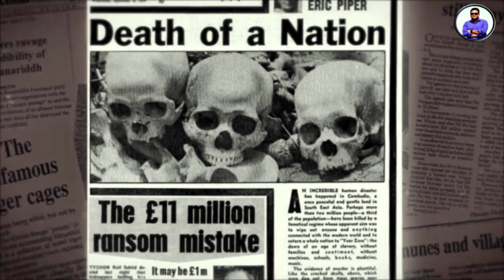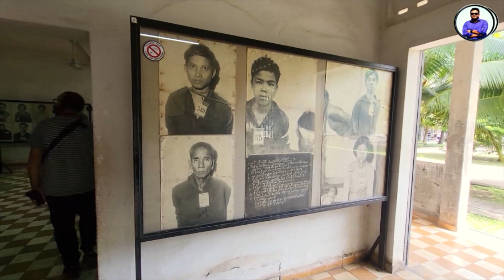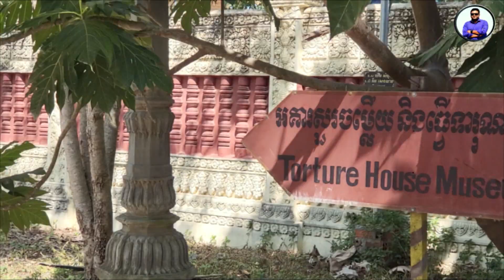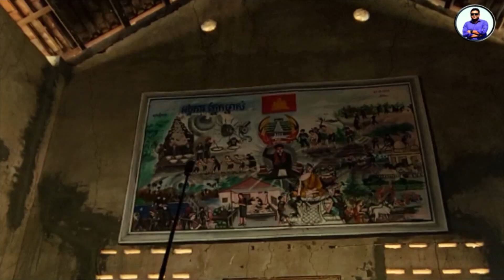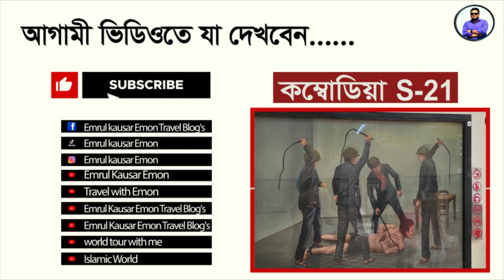হিটলারের থেকেও নিষ্ঠুর যে শাসক! || Emrul Kausar Emon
Hi GUYS!! I'm Emrul Kausar Emon . I'm a Travel Vlogger,  travel enthusiast and travel Film Maker. Follow along for some epic adventures and travel stories that will make you travel vicariously and leave you wanting more from life! Hope you enjoy the videos.

থাইল্যান্ডের ভিডিও :
থাইল্যান্ডের কোথায় কি ভাবে ঘুরবেন!